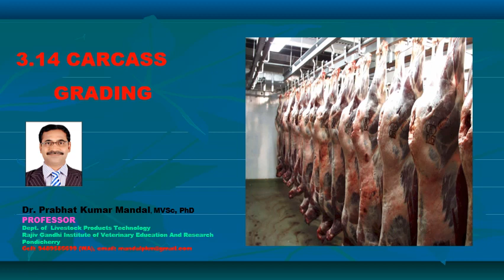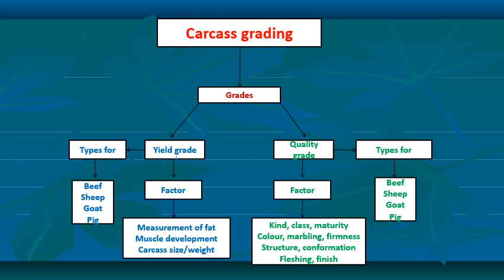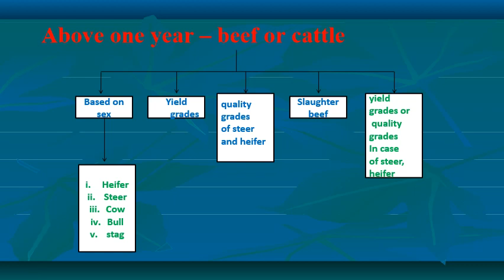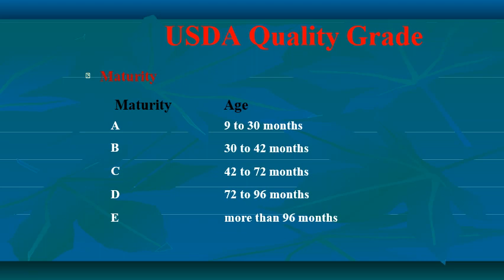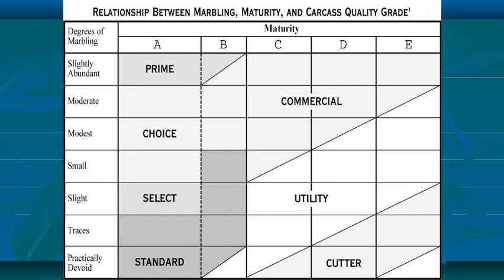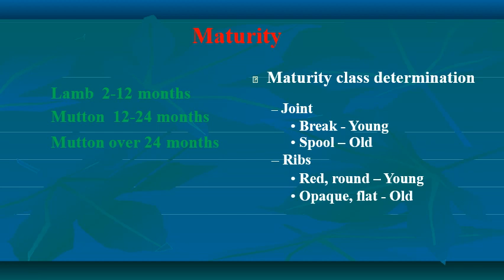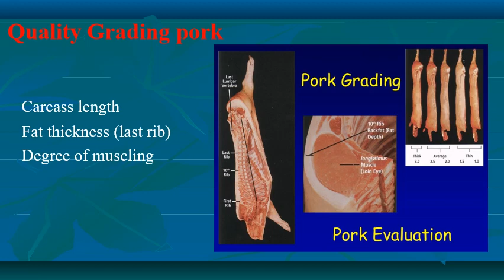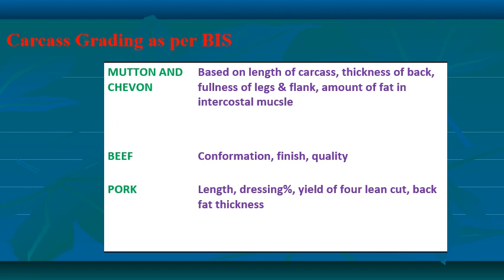Carcass Grading (3.16): Prof. Mandal PK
Evaluation & Grading of Carcasses from meat animals is discussed in this video lecture. This is mainly for UG Vet students and equally useful for PG LPT/ Meat Science/ Meat Technology students.

Abattoir Practices & Animal Byproducts Technology (LPT Unit-3)